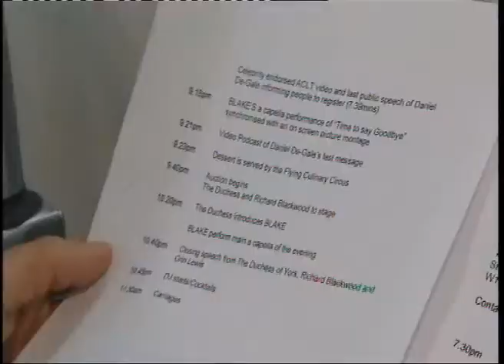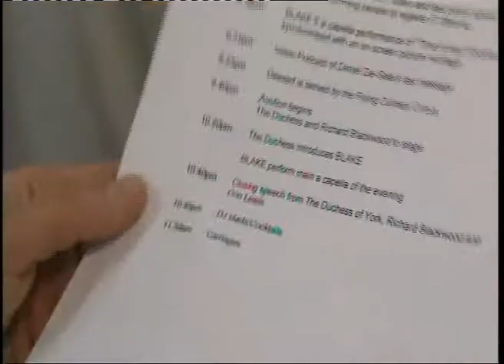Alex Huggan organises dinner for The Duchess of York part 2.mpeg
Alex Huggan on a Dutch TV Show organising the ACLT dinner for The Duchess of York with the legendary Flying Culinary Circus Chefs food super group.